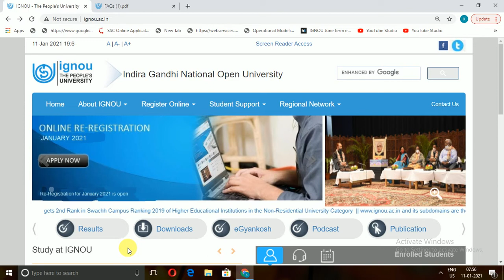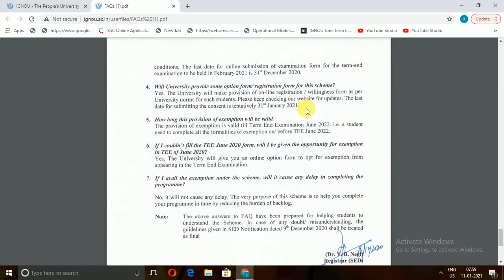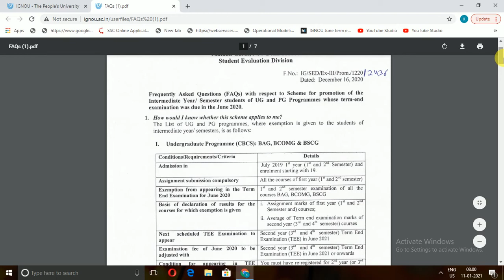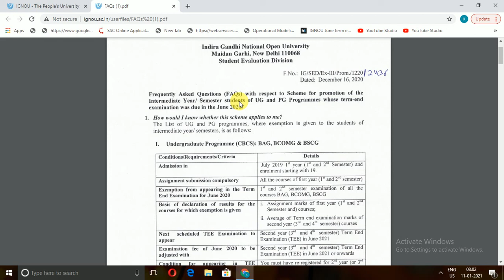ignou promotion form|ignou promote students without exam|ignou promote form 2020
Aaj main is video mein aapko bataunga ki  Indira Gandhi National Open University mai promotion form kab tak aayega or kaun kaun se students ko promote kiya jaeyga.